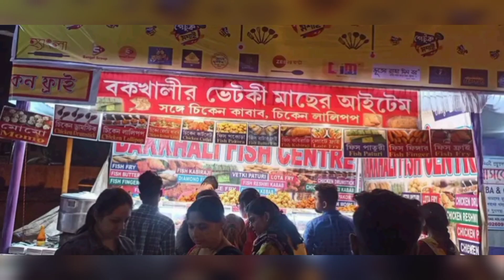Food Festival Ranaghat || পেটুক মশাই || খাদ্যমেলা ২০২৩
Here we are sharing our experience to the Food Festival for the first time in our town, RANAGHAT.
 পেটুক মশাই has organised an amazing festival for the food lovers under a roof. It was held in Ranaghat Sasthonnoti maidan , near Court More .
Different kinds of food stalls from various parts of our state are decorated in the ocassion. Hope you guys like it . ❤️